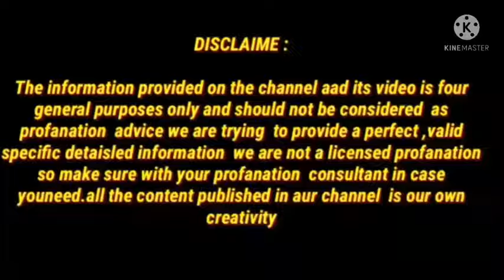पेशाब में जलन का घरेलू इलाज | How to Cure Urine Infection | Pesab me jalan ka ilaj by Namrta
peshab me jalan ka gharelu ilaaj
pesab pila q hota hai
unva thay to su karvu
pesab me vi kyu hota hai
peshab pila kyon hota hai
peshab me jalan aur dard ka ilaj
peshab mein
bar bar peshab aane ka ilaj
pesab ruk ruk kar aana gharelu upay
peshab mein jalan ho to kya karen
toilet me jalan hone ke karan
urine me jalan ho to kya kare
urine me jalan kyu hoti hai
peshab me jalan ka ilaj in hindi
pesab karne me jalan ho to kya kare
pesab me G FI gharelu upay
urine infection treatment
unva ho jaye to kya kare
bar bar peshab aana
peshab mein jalan
peshab me jalan ka ilaj
urine problem
bar bar peshab ana ki waja
peshab bar bar aana
peshab
peshab mein jalan ki dava
pasab ma jalan hona
peshab mein jalan kyon hoti hai
toilet me jalan ke upay
urin infeksan ke gharelu upay
pesab karne me dikkat
pila peshab aane ki kya wajah hai
pesab me ir kyu hota hai